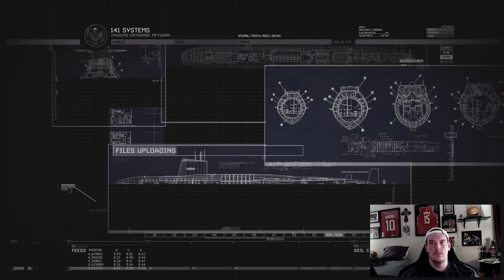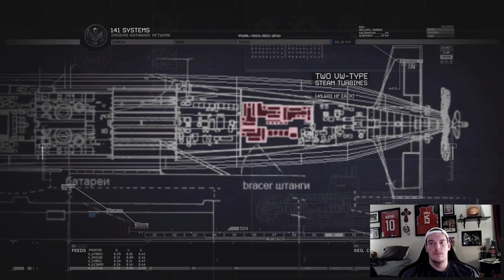Contingency | COD: Modern Warfare 2 Ep 11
Jonah 2: 1-2 From inside the fish Jonah prayed ... "In my distress I called to the LORD, and he answered me. From the depths of the grave I called for help, and you listened to my cry."

Today we sneak into an enemy base in a snowy basin with Captain Price. However, Price does something that makes Ghost extremely nervous and upset.

We are now on the road to 500!! Thank you so much for getting me to 250 and I can't wait to see how much we continue to grow!